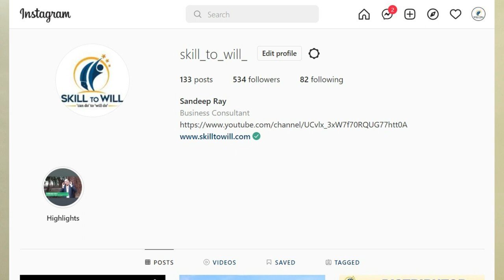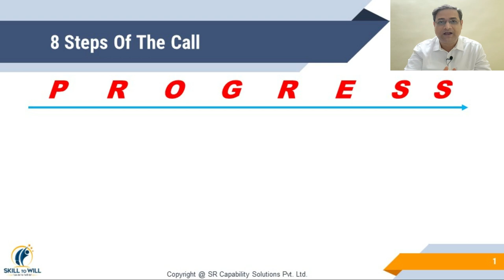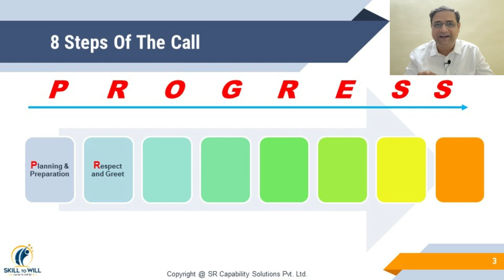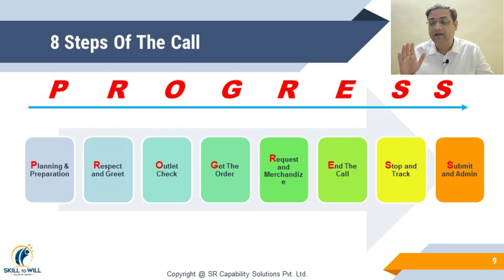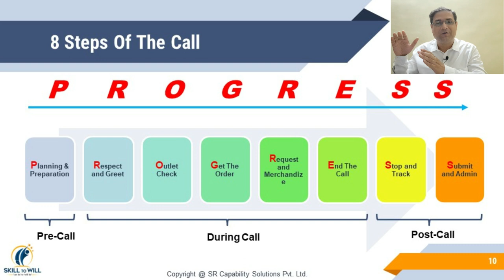8 Steps Of The Call | FMCG Sales Training | Sandeep Ray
Steps of the sales call is very important part of any kind of FMCG sales. Following the Steps of the sales call helps the FMCG salesman ensure great execution in the outlet. In this FMCG sales training video we have briefly discussed the FMCG Steps of the Sales Call. This FMCG sales training will help FMCG salesman achieve higher productivity and desired targets.